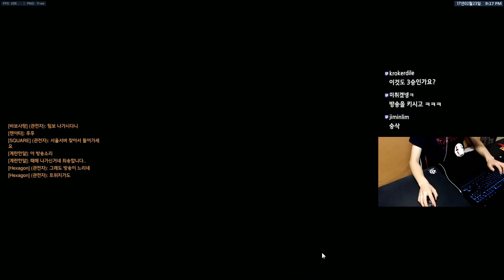[오버워치] 업그레이드 된 겐지 원콤전 | 눈쟁이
아나 스나전과 더불어 쿨잼모드

■장비■
키보드 : 커세어 K65
마우스 : 로지텍 G900
컴퓨터 : 비싼거
모니터 : 잘보이는거
마우스감도 : 내손에맞게

인트로
제작 : 세치혀, 음악 : bvd kult - Made Of Something (feat. Will Heggadon)